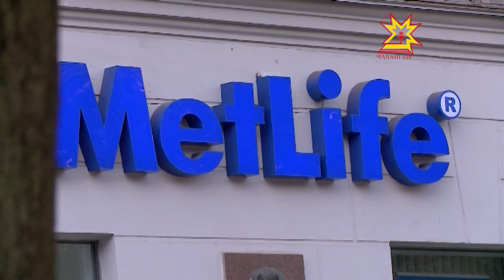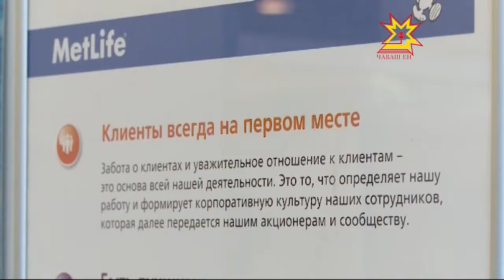МетЛайф — шанчăклă компани!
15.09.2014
Чăваш Енĕн страховани тытăмĕ питĕ анлă — вун-вун компани ĕçлет ку енĕпе. Анчах та çын пурнăçне страхлас ĕçре питĕ сахалăн. Тĕнчипе паллă Метлайф страхлакан компанин Чăваш енри уйрăмĕ йĕркеленсе кайнăранпах хăйĕн тĕп тĕллевне — инкеке лекнĕ çынна пулăшассине — тирпейлĕ пурнăçласа пырать.